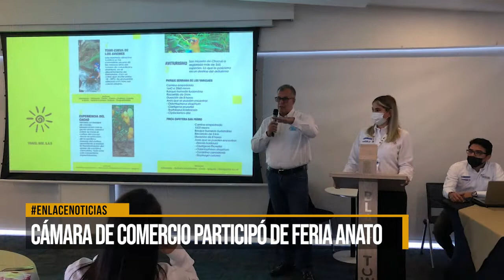Cámara de comercio participo de feria anato